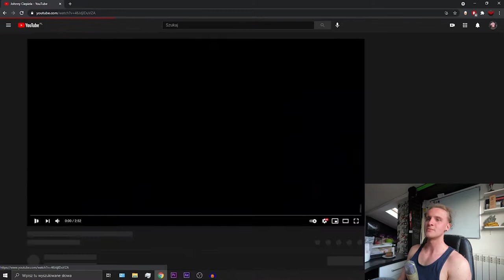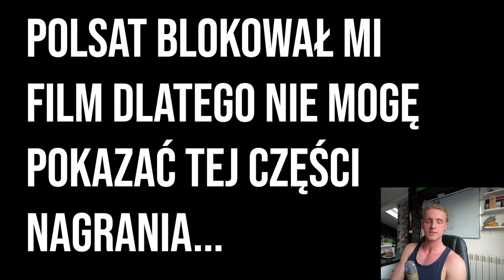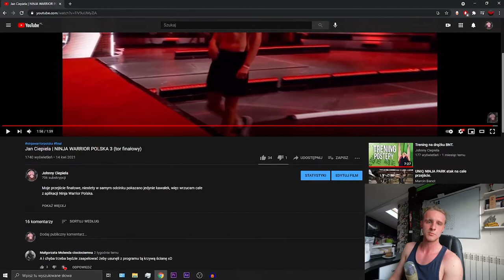ANALIZA PRZESZKÓD W NINJA WARRIOR POLSKA 3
Bardziej szczegółowa pogadanka na temat moich przejść w NWP razem z analizą przeszkód.

00:00 Intro
00:25 Tor eliminacyjny
04:15 Tor półfinałowy
07:28 Tor finałowy
11:45 Inne ważne info